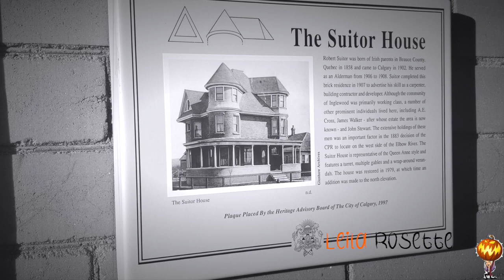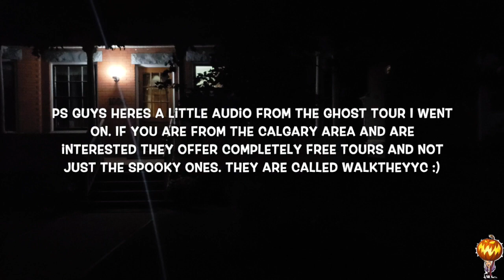THE SUITOR HOUSE HAUNTINGS | HAUNTED CALGARY